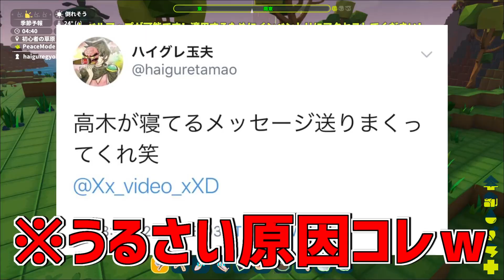最強小学生が親にあれを見られたエピソードがやばいwww #4【PixARK】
▶ファンレター等の宛先はこちら↓
すぐに送る場所作ります！